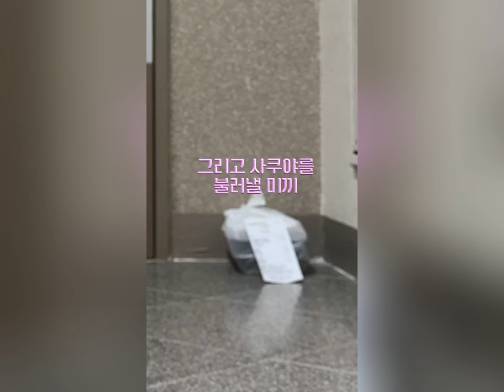NCT WISH’s Sakuya Thanks The Company For “Putting” Pants On Him